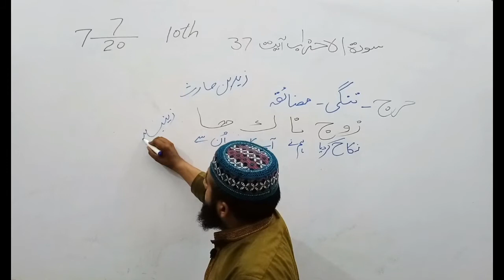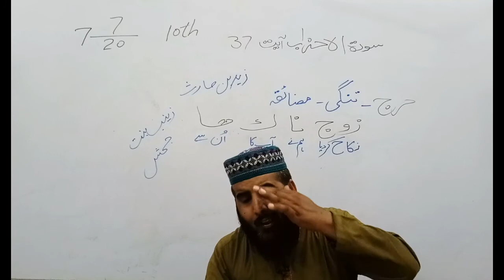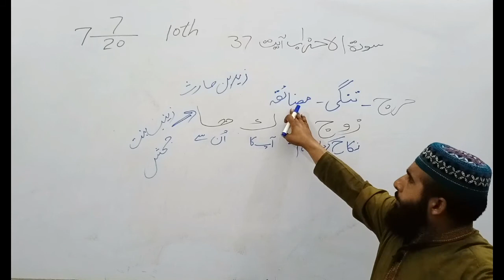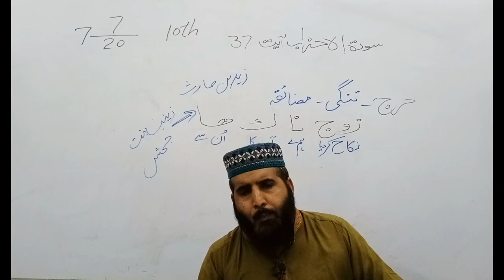10th isl 07 07 2020 Converted